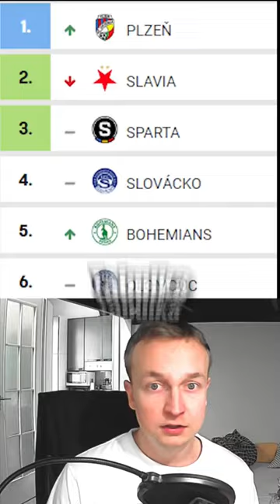Tabulka FORTUNA LIGY podle NEJMENŠÍCH hráčů ⚽️🏃 #2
Zobrazuje tabulku nejmenších hráčů v profesionální fotbalové soutěži Fortuna Liga. Tabulka bude pravděpodobně seřazená od nejmenšího hráče po největšího a zobrazí jména hráčů, jejich kluby a jejich výšku. Možná se bude také vysvětlovat, jak výška hráčů ovlivňuje jejich hru a jak se nejmenší hráči snaží svou menší výšku kompenzovat jinými schopnostmi.

► Obraz: Shadowplay, Fraps, Avermedia
► Zvuk: Audacity
► Editace: Sony Vegas Pro, Adobe Premiere Pro
► Grafika: Adobe Photoshop CS6
► Livestream: Streamlabs OBS

Díky za zhlédnutí popisku!